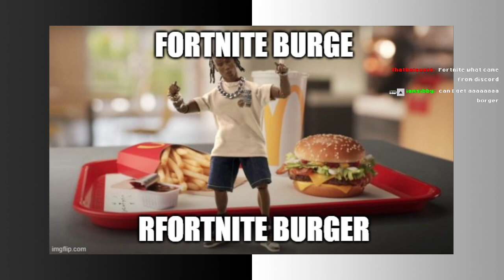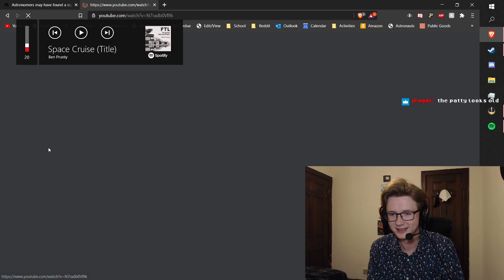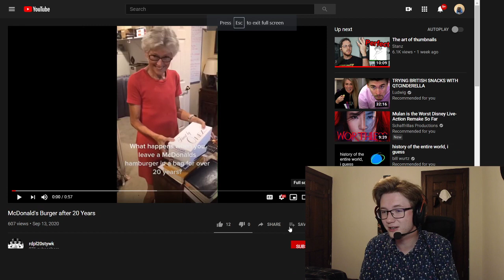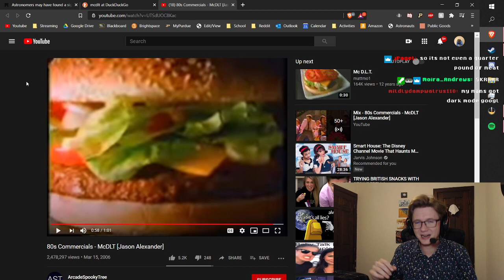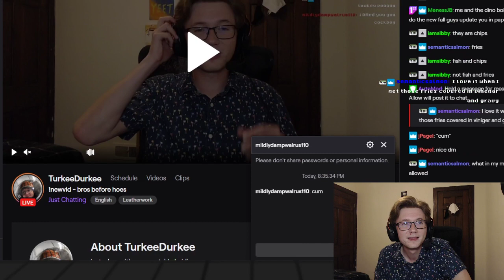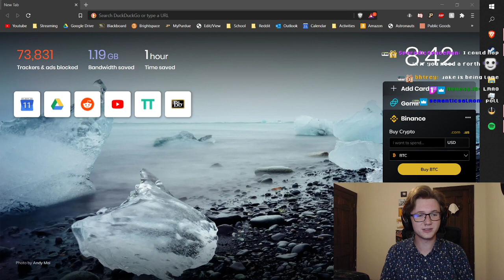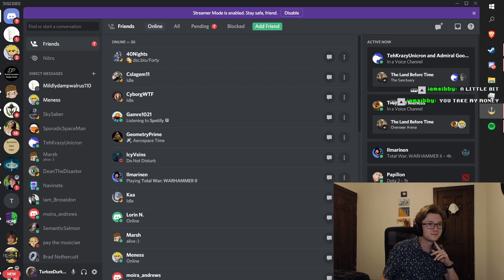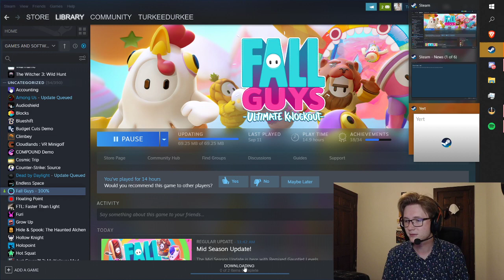!newvid - bros before hoes